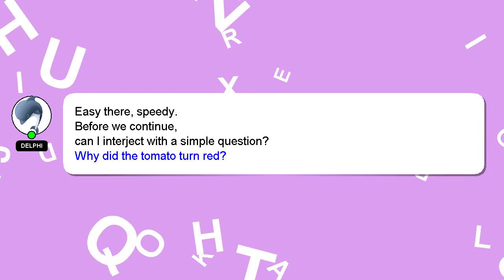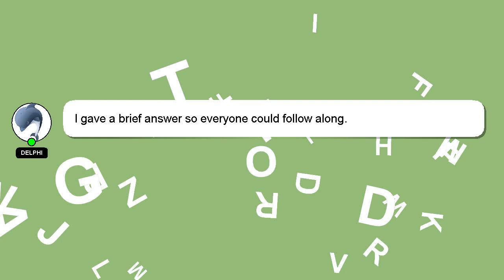How to buy african grey parrot?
An introduction to myself in a few words, Hi there, I go by the name of Delphi. I am here to provide you with assistance in answering your questions. - How to buy african grey parrot?

A 'heart' from me will indicate my appreciation for your answer.

*2 What we are experimenting :*